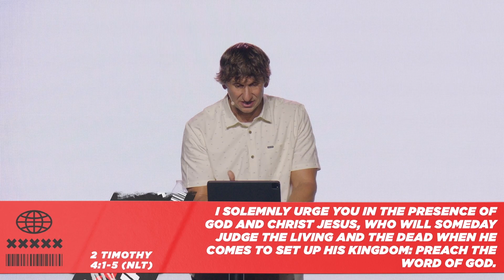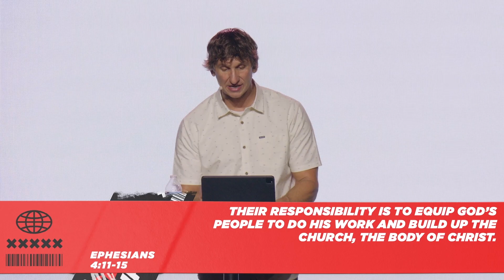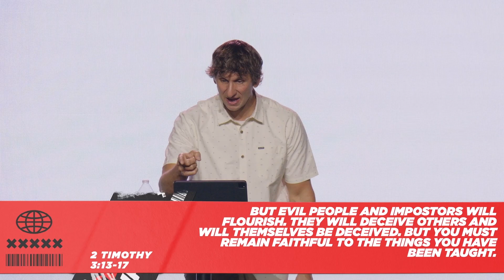The Canceling of Truth // Cancel Culture Series // Justin Graves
Justin speaks on absolute truth and where to find it.

Welcome to Foundations Church’s YouTube channel! Where we exist to make Jesus famous! On our channel, you’ll learn about the Bible, faith, and practical Christian living from Pastor Justin Graves.